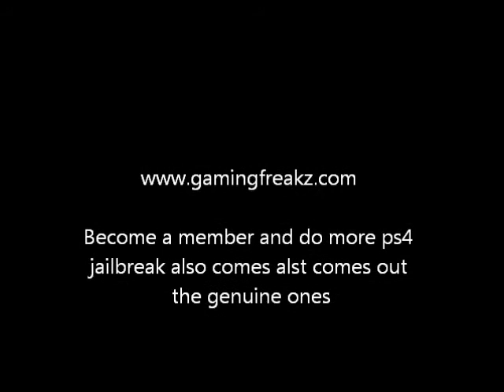GTA V PS3 999,999,999 $ Save Game Unlimited Money [NO JB/NO XPLODER]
donload gta v save date 4 ps3 real full  See more on site and make free accounnt and if ps4 jailbreak comes out to download ights ist us all get first tested by us